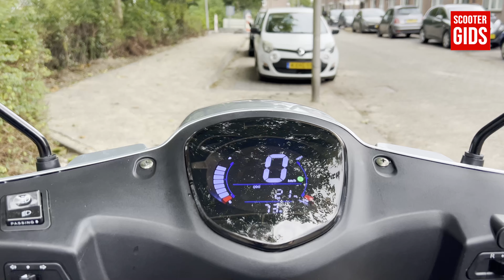⭐⭐⭐⭐⭐REVIEW: For Motion TRION 🔥🔥🔥 45 KM/u Scootmobiel ✔️Geen rijbewijs of helm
Deze 3-wiel scootmobiel van For Motion gaat als een raket 🚀.
Met zijn 1800W motor + cardan is hij bloedsnel en in no-time op topsnelheid.
De motor is onderhoudsvrij en gebaseerd op een 72V systeem voor snelle acceleratie.
Met de standaard ingebouwde Lithium accu van 34Ah kun je +/-60 km rijden. Er is een enorme opbergruimte aanwezig waar je 2 boodschappen tassen in kwijt kunt of een extra accu. Hierbij kun je kiezen uit 27Ah of 73Ah. Goed voor een upgrade naar 100 km of 180 km bereik!

03:02 Rijtest